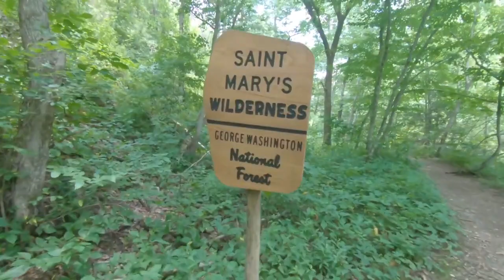Waterfall Parkour with Belek in Saint Mary's Wilderness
Belek and I hike to the waterfall, then camp for 1 night.